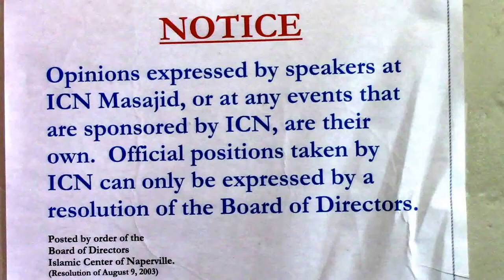Brotherhood in Islam by Sh. Rizwan Ali